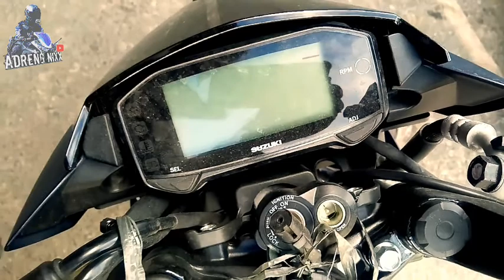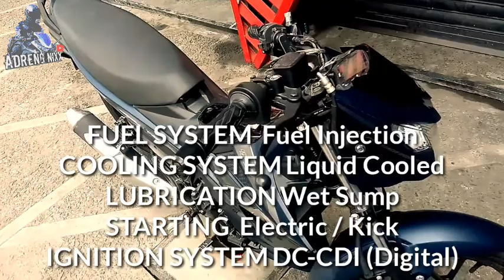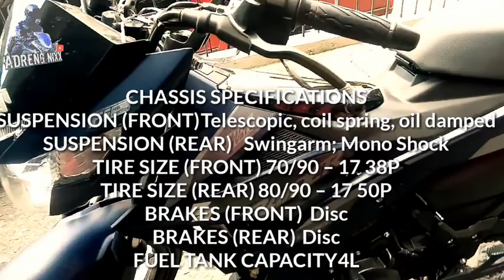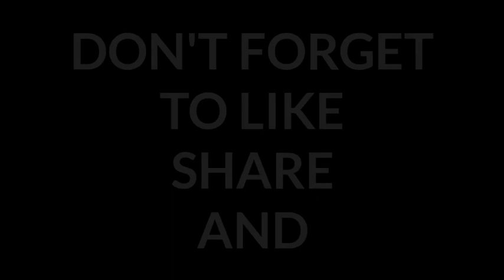ALL NEW R150 FI 2020 !!! / WALK AROUND / PRICE / SPECS.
The most awaited underbone motorcycle has finally set foot in the Philippines with all its royalty. From the breed that leads the 150cc underbone category for more than 14 years already, comes the fuel-injected brother of the Underbone King – the Raider R150 carburetor through the Raider R150 Fi.

Camera:
VivoY69